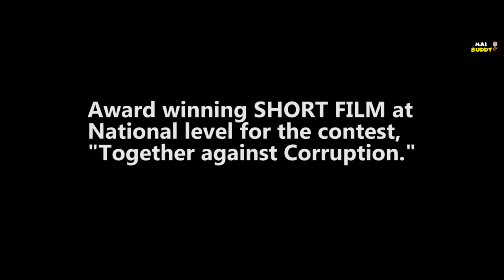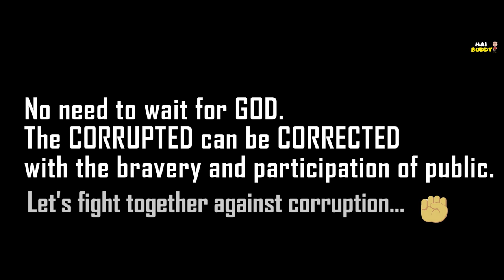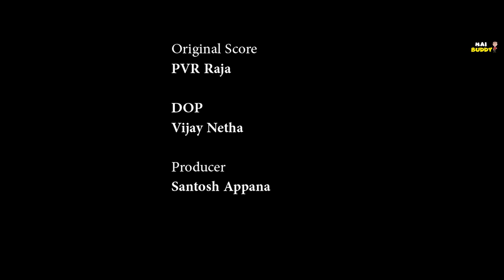The Commitment || Award winning Short film || Madhu Varma || Rajesh RB || Santosh Appana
Award winning video at National level for the contest, "Together against Corruption."